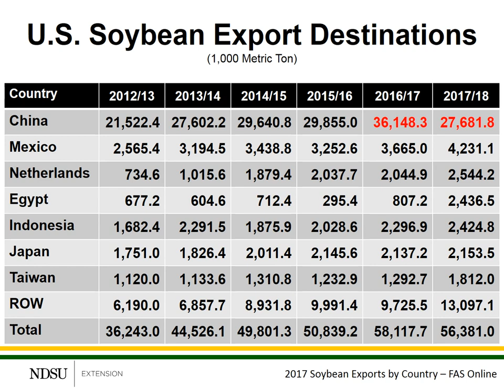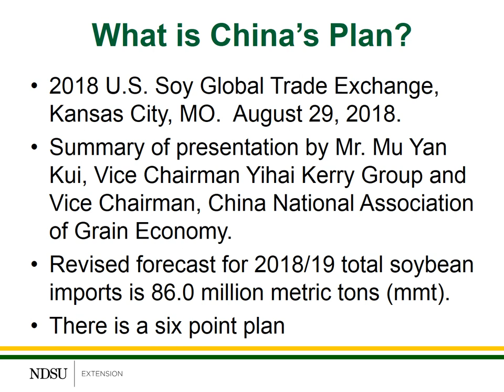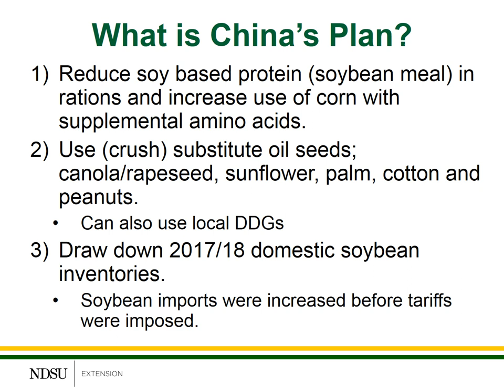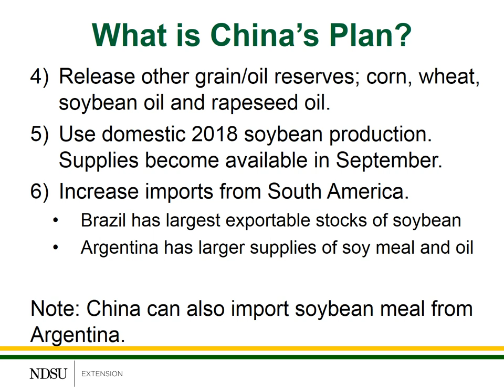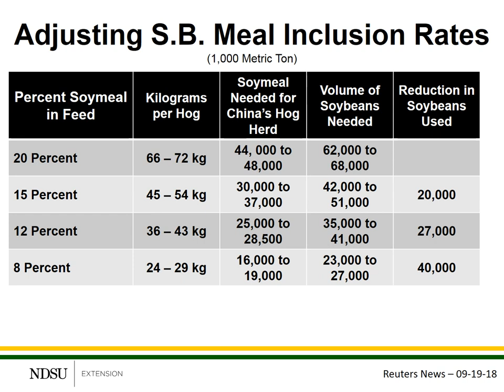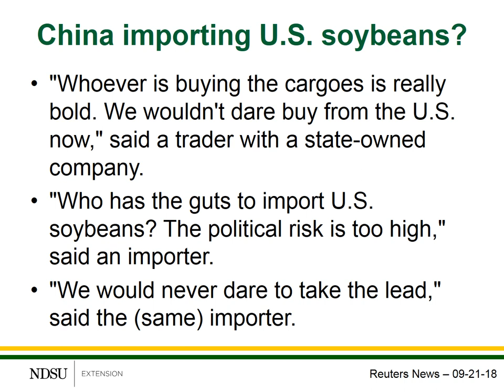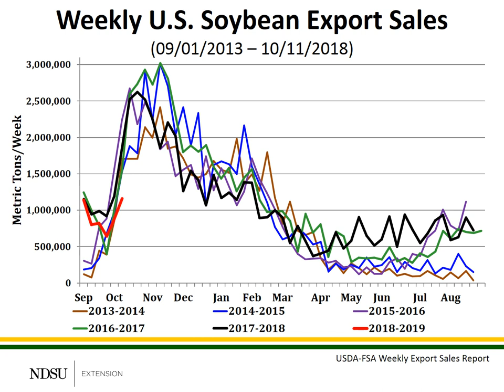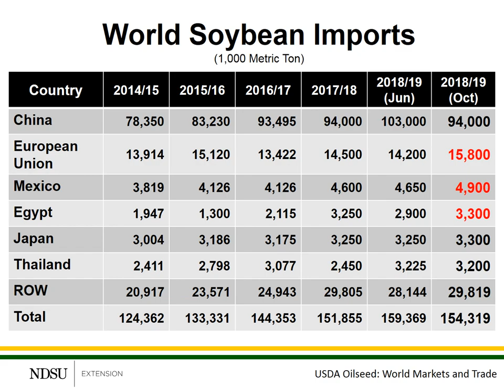Soybean Marketing in a Changing Climate: How Will China Adapt?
In the second in a series of three videos, Frayne Olson, NDSU Extension crops economist/marketing specialist, discusses how China might adapt to the current changes in the soybean markets and the changing trade and marketing climate. For more information on marketing and storage,